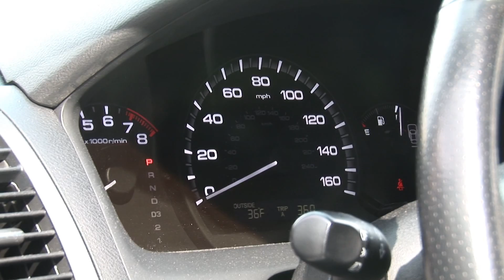Car Maintenance : Where Is the Speedometer Cable on a Car Located?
On most cars with cable-driven speedometers, the cable starts at the transmission, runs toward the firewall and goes through a grommet and into the backside of the speedometer. Learn about the use of electronic speedometers in newer vehicles with help from an auto mechanic in this free video on car speedometer cables.

Expert: J.B. Hebert
Bio: J.B. Hebert is a machinist, metal fabricator, and auto mechanic who has been fixing and modifying all things mechanical for over 20 years.
Filmmaker: David Pakman